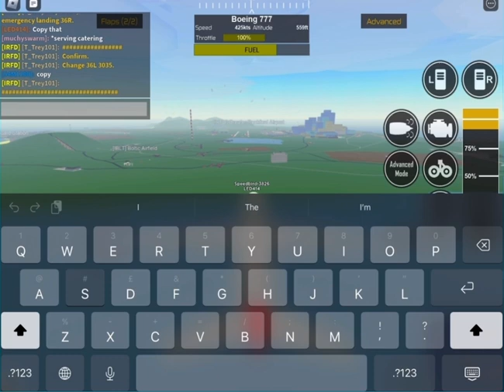Flap Trap | The story of British Airways 3826